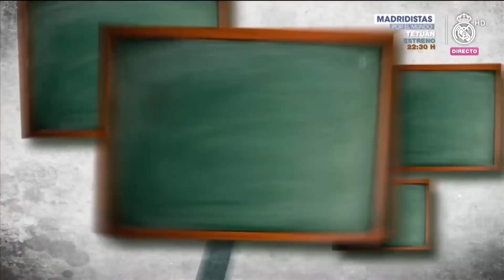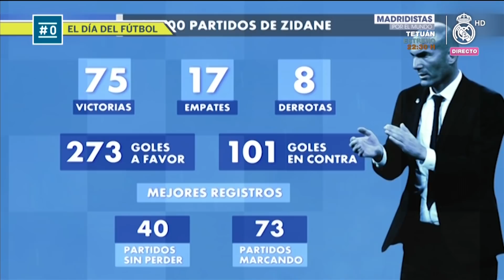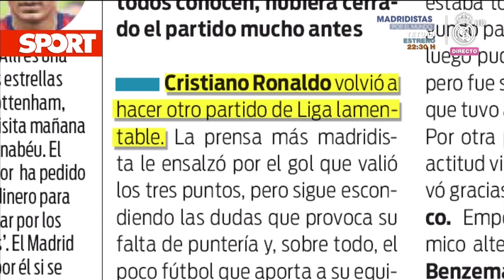90 MINUTI 222 Getafe 1-2 Real Madrid HD (16/10/2017)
Getafe 1-2 Real Madrid con goles de Benzema y Cristiano Ronaldo. "El Media Punta" es una sección de zascas a la prensa deportiva presentada por Nacho Gómez Hermosura. 90Minuti es un programa de análisis, en clave de humor, del fútbol y el periodismo deportivo español presentado por Miki Nadal y María Gómez. 90 Minuti de RealMadrid TV. Programa y contenido original de Globomedia emitido por Real Madrid Televisión, de Lunes a Jueves a las 21:30 horas con redifusiones en dos franjas horarias más. 90minuti, Real Madrid Televisión Noventa minuti, 90Minuti, 90 minuti 90 Minuti, 90M, Graciela Alvarez